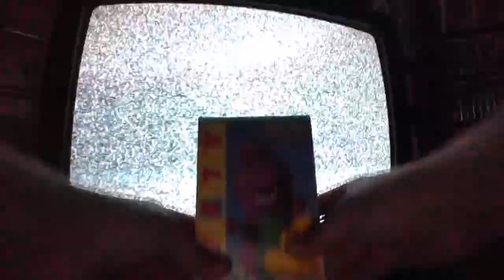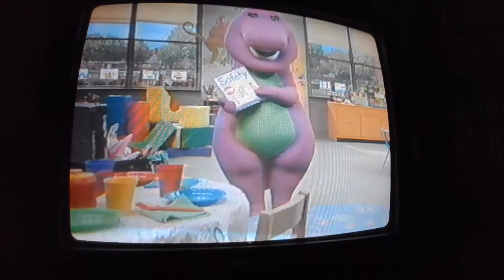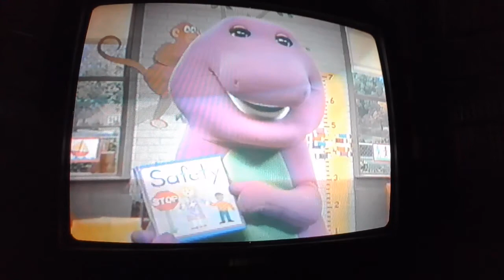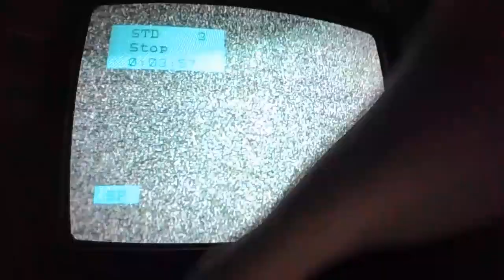Barney Safety 1995 VHS (Part 4)